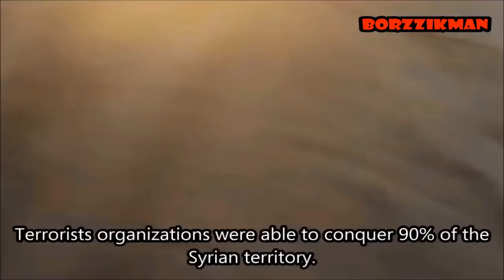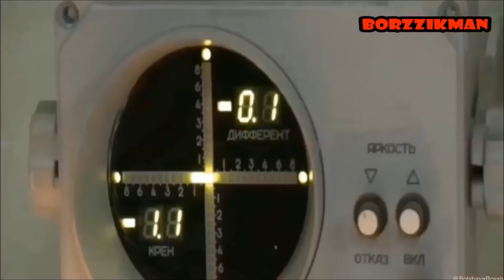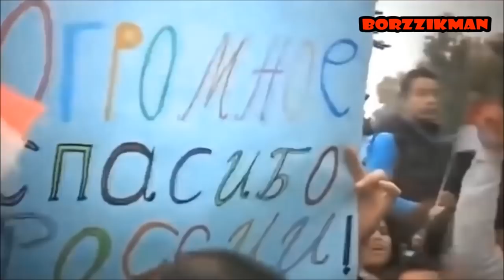Putin has destroyed 10 years old U S plan for Syria!Whole Syrian conflict in 11 minutes!